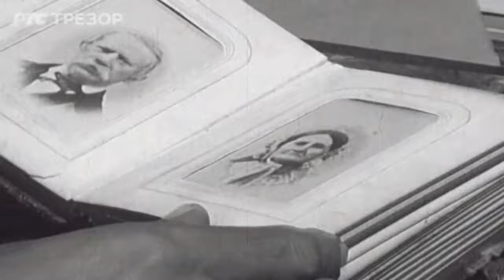DVOGLED: BAVANIŠTE (epizoda 78.)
Serija: DVOGLED
Emisija: SEDAMDESETOSMA EPIZODA
Emitovano: 1971/07/27

Apstrakt: CELA EMISIJA SNIMLJENA U BAVANIŠTU,SA MILANOM BRUJIĆEM KAO GOSTOM
- GDE JE BAVANIŠTE
- PROŠLOST BAVANIŠTA,OSNOVANO U XV-OM VEKU
- NAJSTARIJA PORODICA U BAVANIŠTU
- DRUGARSTVO I SEĆANJE
- DA LI TUKU DECU U BAVANIŠTU
- VATROGASCI-VATRA I ČOVEK
- PRONALAZAČ BRANKO MILIĆEVIĆ
- ŠTA SE IGRA U BAVANIŠTU
- DUGE KOSE
- SUJEVERJE

Ličnosti: MILAN BRUJIĆ;BRANKO MILIĆEVIĆ
Autori: MILAN MILIJANOVIĆ;DRAGAN BABIĆ
Trajanje: 30.00
Referenca: 170668